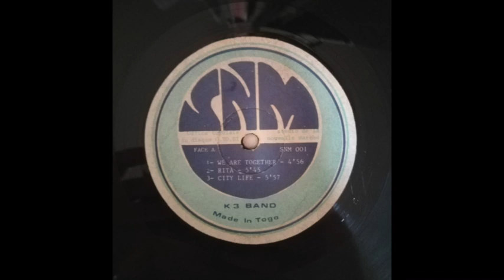K3 Band - We Are Together - Studio de La Nouvelle Marche - Togo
Wonderful Boogie Funk track take from LP by One a Way Ghanaian Band "K3". Not many things knwo about teh three members of the band : Sammy Lartey // Emmanuel Quaye // I shall Banini. Listen to it and let us know what you feel ..